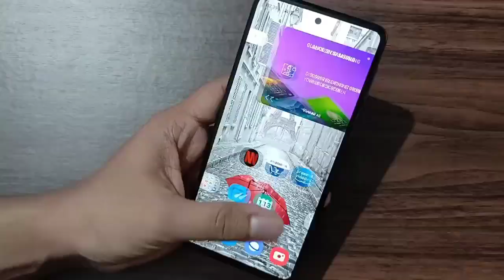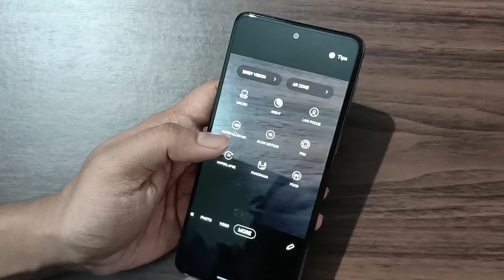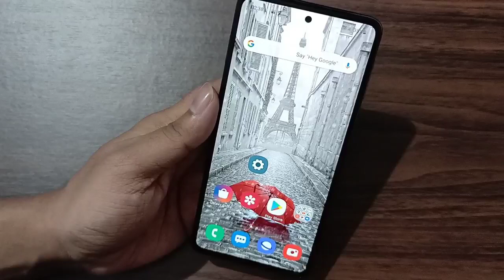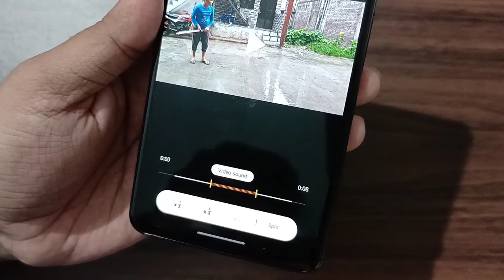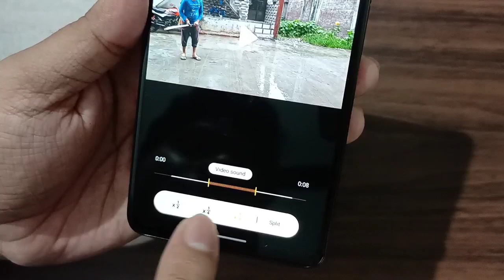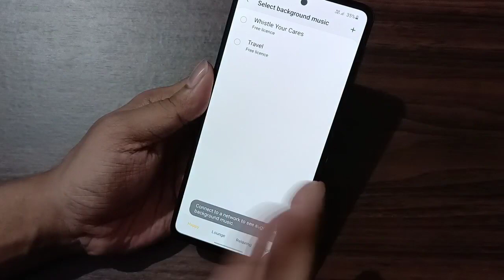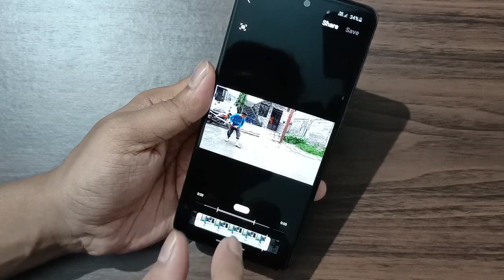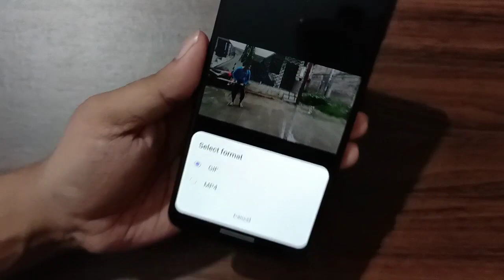Samsung Galaxy M31S : Slow Motion Samples & Editing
Record slow motion videos at 60fps, 120fps, 240fps, 480fps from back camera at 720p
Slow motion at 240fps from front camera at 720p

You can create multiple slow motion videos by editing. You can trim, change the slow motion timer and add music in your slow motion videos.
You can also save your super slow motion videos in forward, reverse and forward+reverse form and you can save it in MP4 or gif

Samsung Galaxy M31S : 2 Ways To Lock Your Phone Without Power Button | One Tap Lock Screen

Samsung Galaxy M31S : Separate App Sound | Play two music at the same time with your phone

Samsung Galaxy M31S/M31 : Change These 5 Settings To Save The Battery | Top 5 Battery Saving Tips